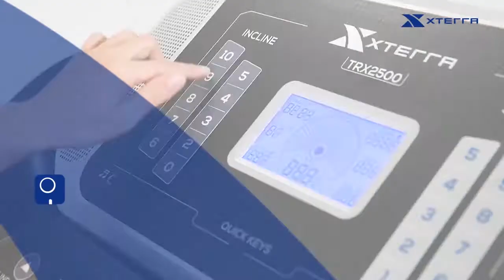Xterra Fitness TRX2500 Folding Treadmill | Sole Fitness Singapore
Whether your goal is losing weight or training for your next big adventure, the Xterra Fitness TRX2500 treadmill brings all of the tools you need home.